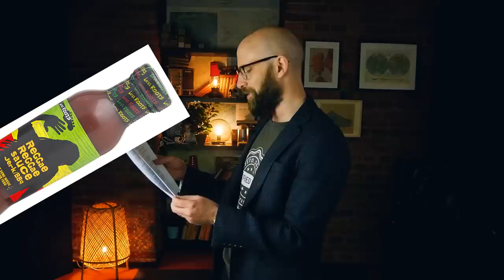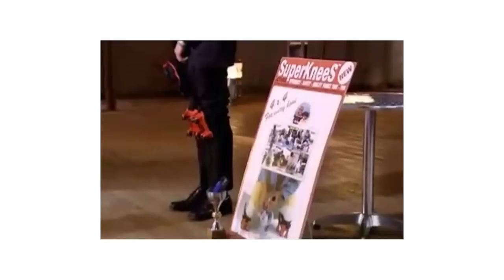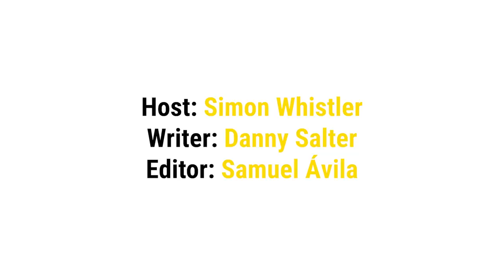The Worst Products Ever Seen on Shark Tank/Dragons Den